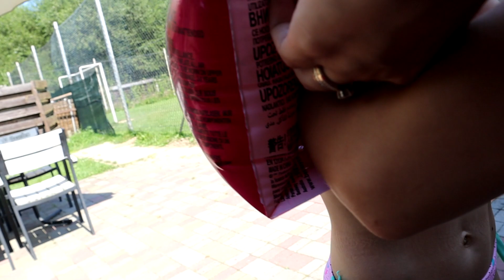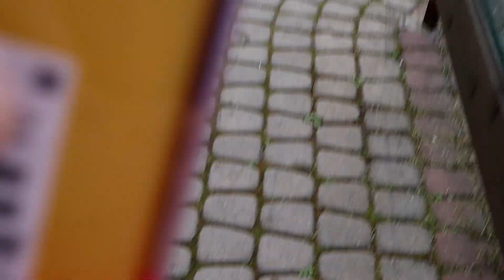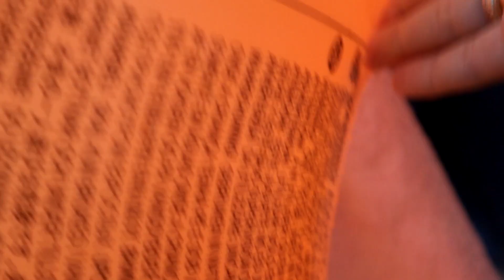Відпочинок на басеїні з клубом з танців 20.08.23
купаємось